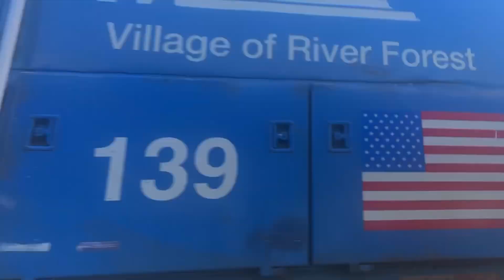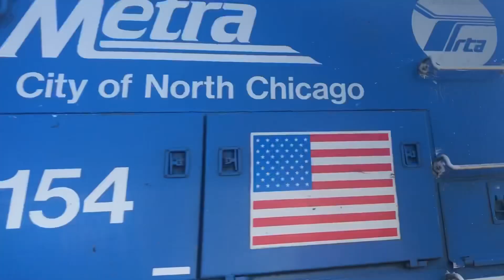Central st railfanning (ft Blake’s trains and other stuff)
I went to central and met Blake’s and other stuff .